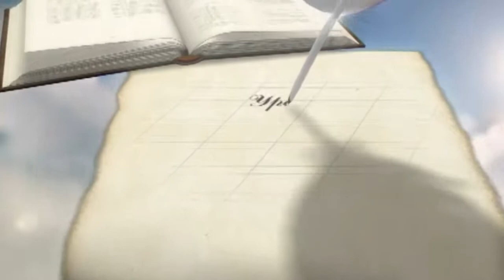Как приобрести правильные ценности? | Уроки ЧистоПисания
Как приобрести правильные ценности? Уроки чистоПисания. Александр Абрамов.
Уроки чистоПисания.